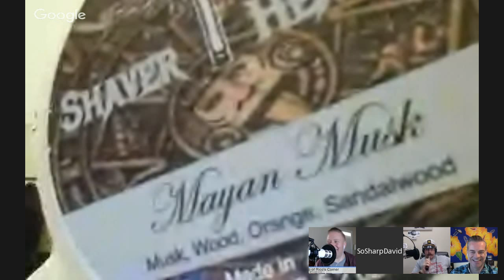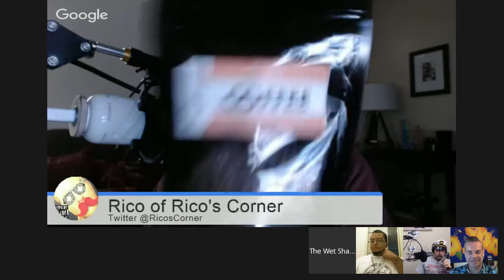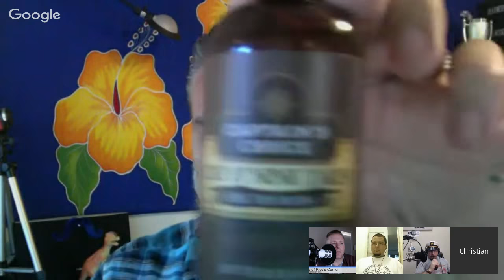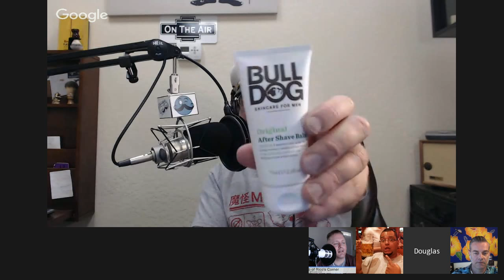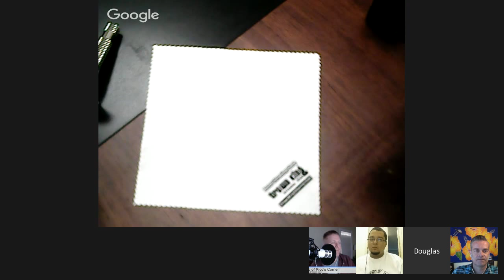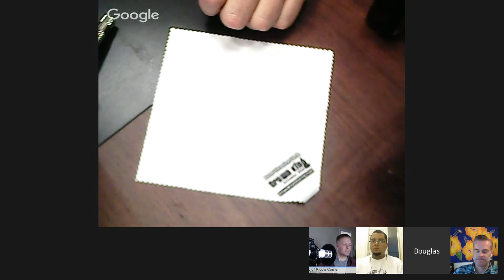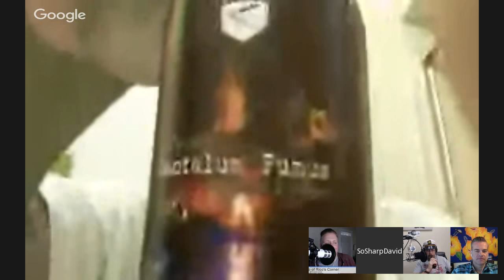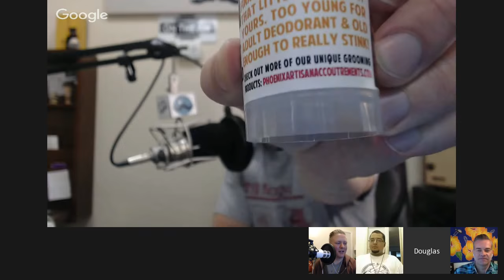The Wet Shaver's Round Table #15 W/ Christian Lévesque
Bam!!! And we are back and this time we brought Captain Hook, err, I mean, Christian Lévesque! A fellow wet shaving enthusiast, sometimes barbershop interviewer, & blogger of all things sharp and scenty.
  Join in and be a part of the conversation on Twitter
   October 3rd, Sat 7pm EST (EDT) or October 4th, Sun 9am AEST